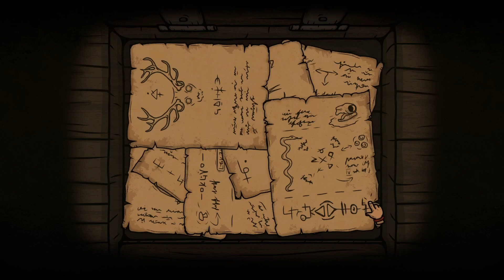Creepy Tale 2 - Chapter 2 | Walkthrough | 100%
Experience the creepy tension of a Brothers Grimm fairy tale in this puzzle adventure game. Follow the young and brave Lars as he embarks on a dangerous journey to save his sister's mind from the clutches of a mysterious evil.
Once upon a time, young Lars left his father’s cabin to rescue his little sister, spirited away by an evil power…
It all started when the lean years came. An unknown force of evil began terrorizing a peaceful kingdom, kidnapping their children and the innocent inhabitants of the forest.
What was once a peaceful kingdom where humans and fantastic creatures lived together in harmony became a land of gloom and fear.
Help Lars through a spinning carousel of dark events as he travels around his land to find Ellie, his little sister, and other girls kidnapped by an unnamed evil. Fight your fears, gather new allies, and solve numerous puzzles that will lead you to the truth.